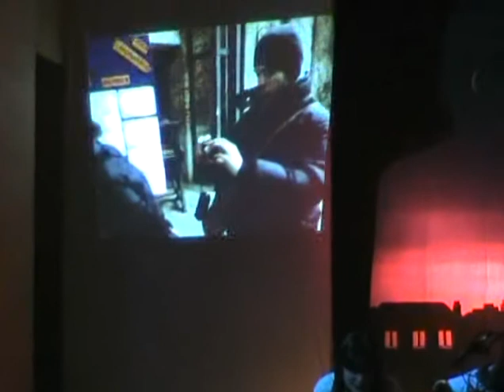parte 10/11 Festa della Famiglia 17 gennaio 2009 - Parrocchia Osservanza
Festa della Famiglia 2009 - Parrocchia Osservanza